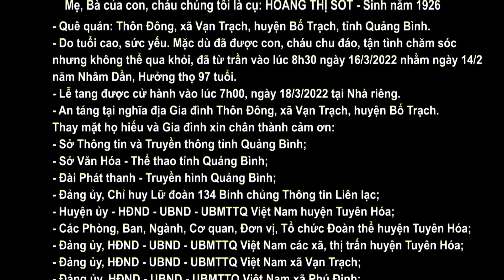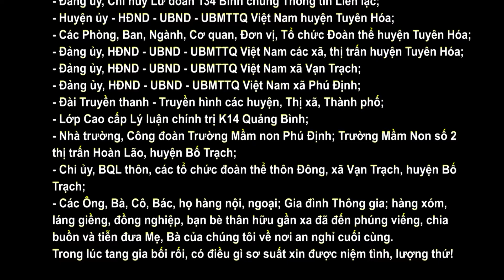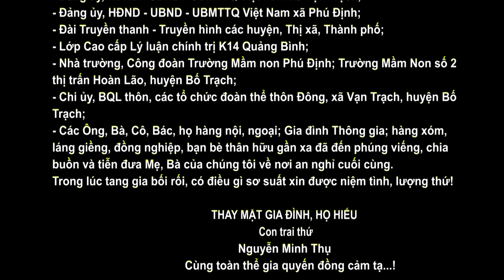LỜI CẢM TẠ